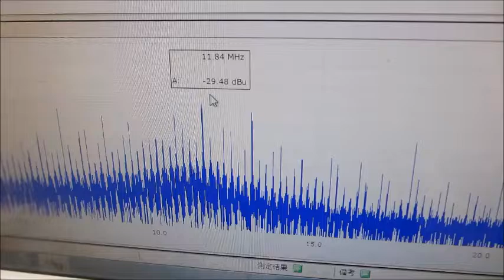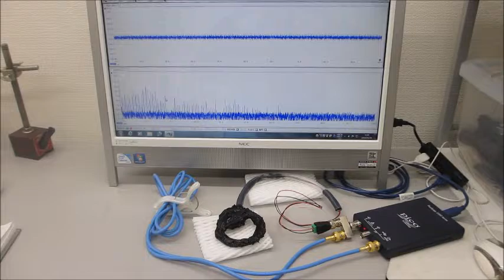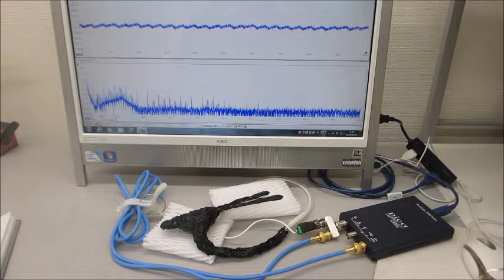超音波実験：：超音波の音圧測定・解析システムと超音波発振制御システム